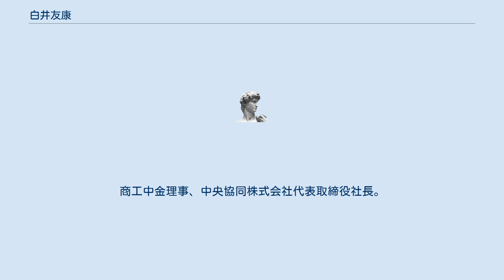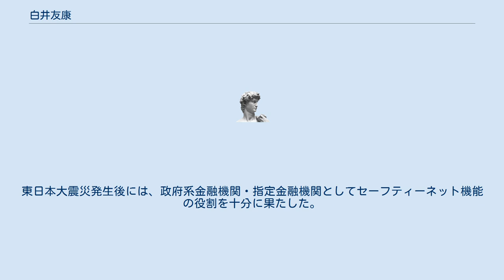白井友康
白井 友康（しらい ともやす、1955年 - ）は、日本の経営者、銀行家。
商工中金理事、中央協同株式会社代表取締役社長。
 昭和53年3月早稲田大学商学部卒業後、同年4月商工中金（旧日本興業銀行の中堅企業向け融資部門が独立してできた政府系金融機関）入庫。
 大阪支店長、平成19年3月組織金融部部長、平成20年8月特別参与東京支店長、10月執行役員東京支店長、平成22年6月取締役謙常務執行役員市場営業部長、平成24年6月取締役常務執行役員ソリューション事業部（旧事業推進部）部長など本店営業推進部門、本店企画部門を経て、平成25年6月取締役常務執行役員（担当は、市場営業部、国際部、ソリューション事業部）などを歴任。
 同社株式会社化後の初の民間人社長関哲夫氏のもと、東京、大阪の営業推進を強化したほか、本支店の通牒や内部規定の整備や新営業支援系システムの導入、ツーステップローンなど中堅・中小企業向けの新金融システムの導入などに尽力した。
東日本大震災発生後には、政府系金融機関・指定金融機関としてセーフティーネット機能の役割を十分に果たした。
 平成28年（2016年）現在、商工中金本店内の保険会社である、中央協同株式会社代表取締役社長。